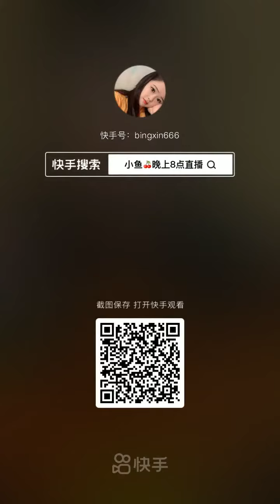Fishermen Eat Seafood | Los pescadores comen mariscos | 漁師はシーフードを食べる | 어부들은 해산물을 먹는다 | กินอาหารทะเลง